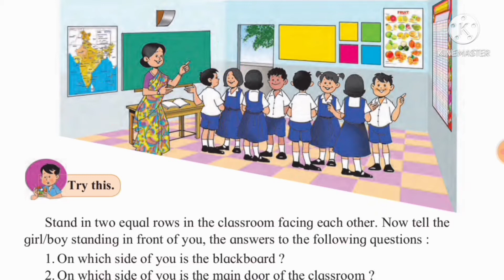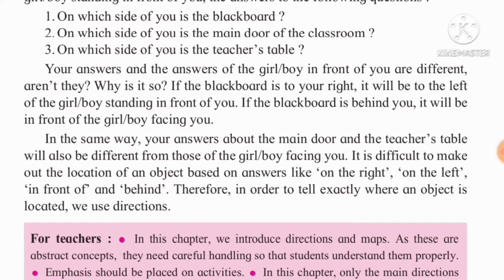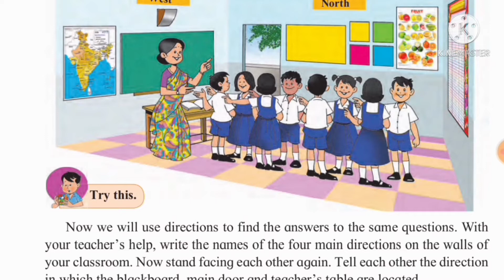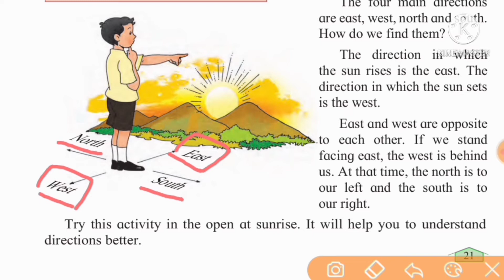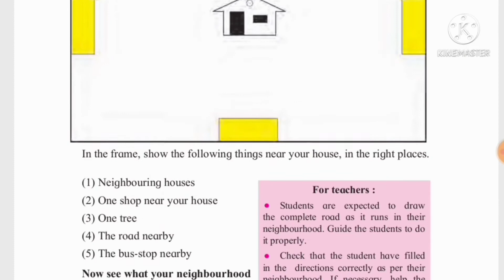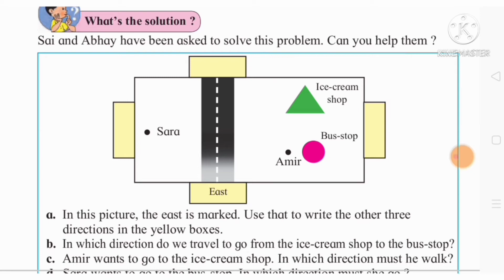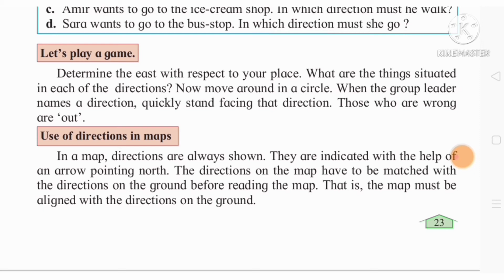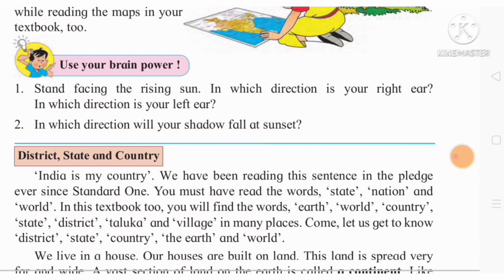STD 3 Environmental Studies Lesson No-4 Direction and Maps Lecture 1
class 3 Environmental Studies Lesson no 4 Direction and Maps Lecture 1
STD III Environmental Studies Lesson no 4 Direction and Maps Lecture 1
class III Environmental Studies Lesson no 4 Direction and Maps Lecture 1
Standard 3 Environmental Studies Lesson no 4 Direction and Maps Lecture 1
Swati's classes
STD 3
Direction and Maps